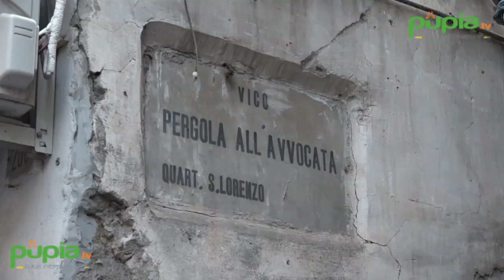Napoli - Agguato nel centro storico, due morti (07.09.17)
- Due morti in un agguato compiuto oggi pomeriggio a Napoli, nel quartiere Vicaria, in vico Pergola all’Avvocata. Le vittime sono Edoardo Amoruso e Salvatore Dragonetti.

Paura tra residenti e persone che si trovavano in zona durante la sparatoria. Ad agire, secondo una prima ricostruzione, diversi sicari che hanno esploso numerosi colpi di pistola. Sul posto le forze dell'ordine che hanno avviato le indagini.

Sia Dragonetti che Amoroso abitavano nel vicolo dove è scattato il raid. I due sono ritenuti appartenenti al clan dei Mazzarella e questo duplice omicidio potrebbe essere riconducibile allo scontro con i clan rivali dei Contini e Licciardi. Non si esclude anche la pista della faida interna.

Dragonetti era imparentato ai fratelli Giuliano, ex boss del Rione Forcella, avendo sposato una nipote. Dragonetti aveva precedenti per lesioni e associazione a delinquere per contrabbando di sigarette. Più pesanti i precedenti di Amoroso, che era sottoposto a un obbligo di soggiorno ai sensi della legge antimafia; aveva anche precedenti per reati legati all’uso delle armi, allo spaccio di droga, evasione e rapina. (07.09.17)